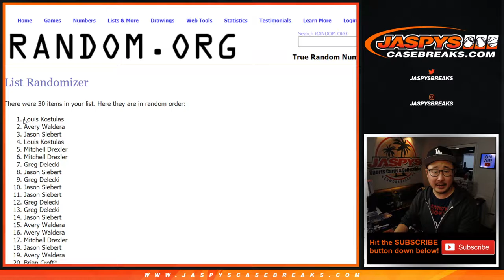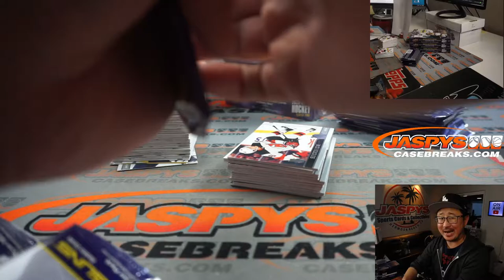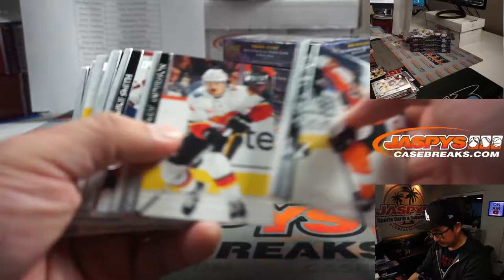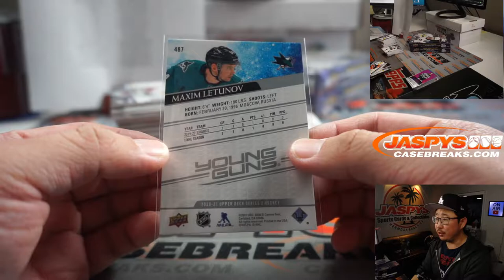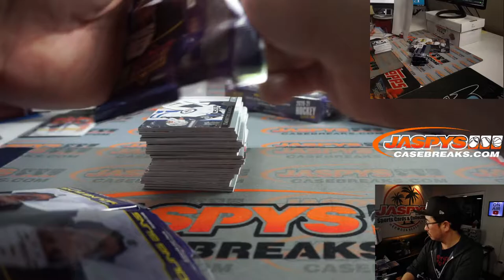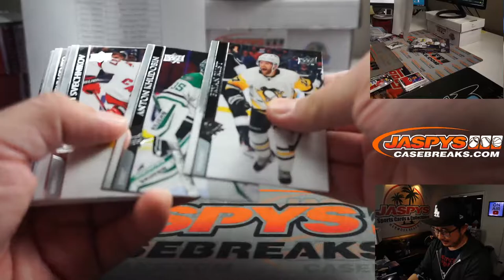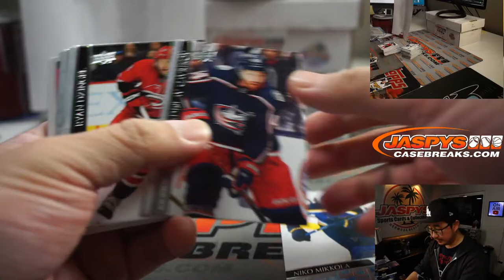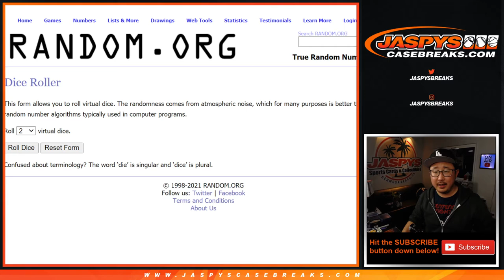Sa, 04.10.21 // 2020-21 UPPER DECK SERIES 2 HOCKEY 4-BOX HOBBY BREAK #11 *3 RT EACH*